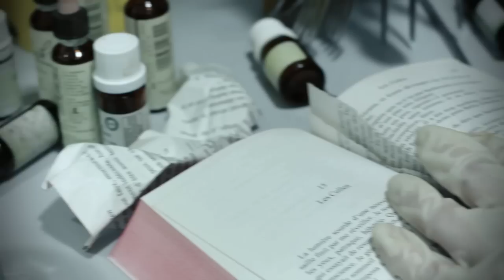[GIPL] #2 - ERIKA L. JAMES - 50 nuances de Grey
Deuxième intervention du GIPL. On débarque chez L. A- chez E. L. James qui ne sait vraiment pas ce qu'est le BDSM (ni même l'amour, d'ailleurs). Madèle va lui apprendre.

À l'écran :
Erika L. James: Tatiana Chaumont
Kilke: Michael Roch
Madèle: Nikita Rasse